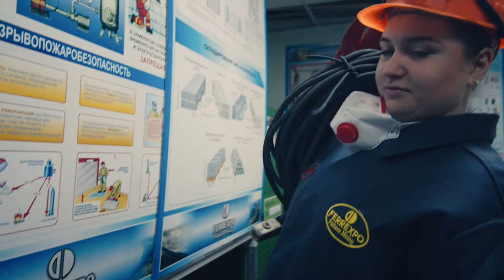Women Welders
Ferrexpo is committed to championing women in mining throughout our business. Women account for 29% of our workforce and we are proud to be breaking down barriers throughout our organisation with initiatives to empower and advance female employees. Here we present Oksana and Alyona – two highly skilled welders at our operations in Ukraine.